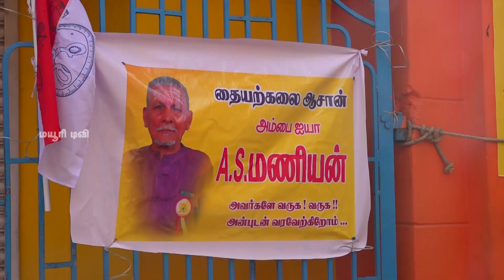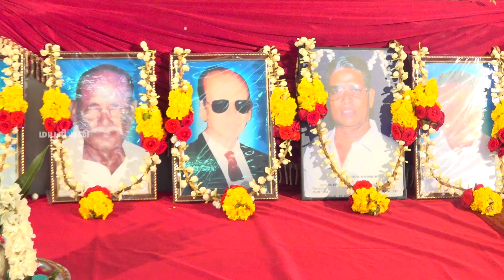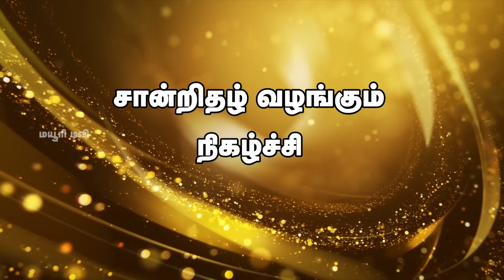TTKTM | தமிழ்நாடு தையற்கலை தொழிலாளர்கள் முன்னேற்ற சங்கம் | பயில்வோம் ! பகிர்வோம் !